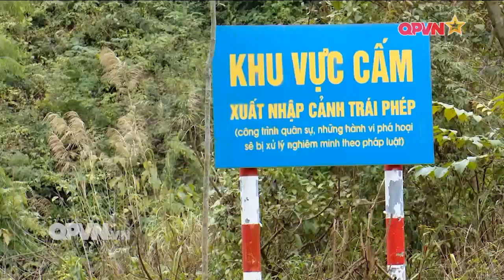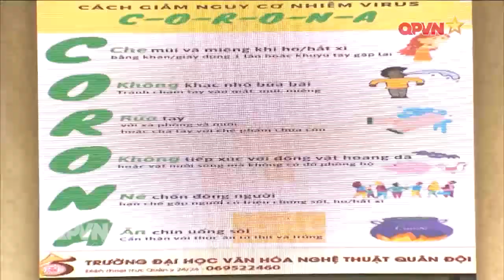Quân đội vừa đảm bảo chống dịch vừa huấn luyện sẵn sàng chiến đấu